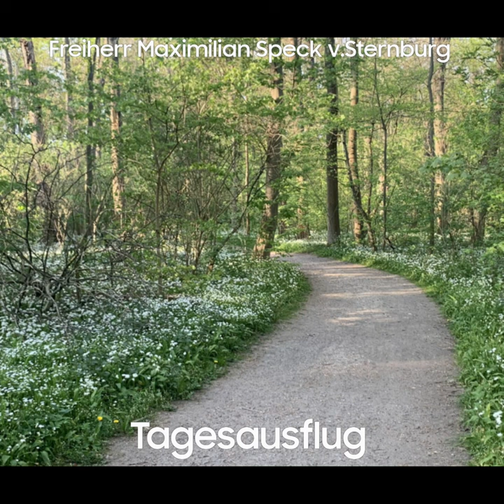Freiherr Maximilian Speck v. Sternburg erwarb 1822 das Gut Lützschena mit dem Park.